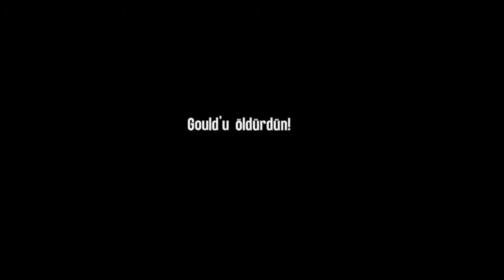GERÇEKLER ACITIR: Spec Ops: The Line Türkçe 4. Bölüm